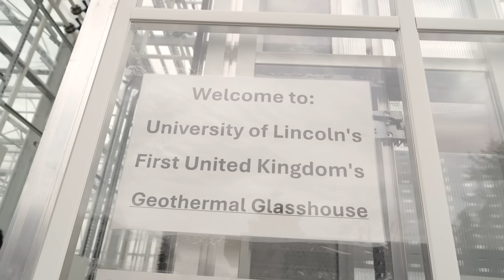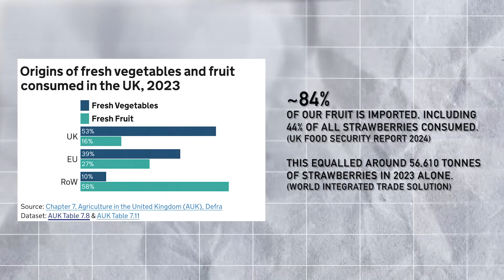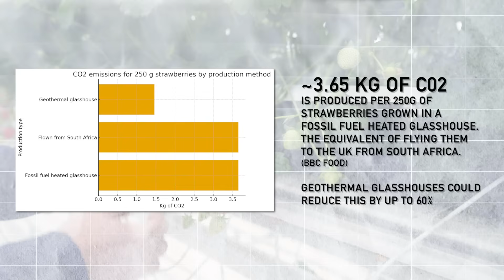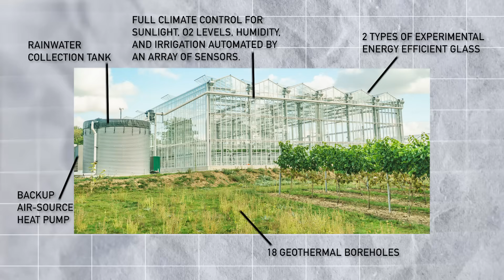Next Generation Greenhouses | Inside the High-Tech Glasshouse Breaking Our Reliance on Food Imports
Can the UK produce fresh fruit in the depths of winter by tapping into geothermal heat beneath the ground? The UK imports a significant share of its food each year, including most of its fruit, and rising demand for out of season produce places a heavy burden on growers who must compete with cheaper, carbon intensive imports. In this episode we visit the University of Lincoln’s geothermal glasshouse, a research site designed to explore low carbon crop production and reduce dependence on imported fruit during the colder months.

Welcome to Episode 2 of Robocrops, the series that examines how innovation and research are shaping the future of farming and food production.

The University of Lincoln’s geothermal glasshouse is a first of its kind research facility in the UK. Here, engineers, crop scientists, and technologists are testing advanced materials, new heating systems, and controlled environment growing methods to understand how winter food production might evolve.

We follow the first strawberry harvest and learn how geothermal heat, environmental control systems, and high-resolution monitoring tools are being brought together to create a more consistent and lower carbon growing environment The episode focuses on the researchers and growers developing these ideas and shows how their findings could shape the next generation of food systems. It also explores how this approach could reduce the UK’s reliance on fruit imports during winter and help support more resilient food supply chains.

Want to work with us, study with us, or explore partnership opportunities?

Visit lincoln.ac.uk/liat to learn more about research, industry collaboration, and opportunities for agri tech innovation.

Timestamps
00:00 Introduction
00:38 The Carbon Cost of Imported Food
01:47 Inside the Glasshouse
02:29 Why Geothermal?
02:46 How Geothermal Works
03:25  Climate Control Technologies
04:16  Visual Impact (or lack of)
05:01  The First Harvest
05:36  A New Energy

📍 Address: University of Lincoln, Brayford Pool, Lincoln, LN6 7TS
🧵 Threads: @UniLincoln
LinkedIn: University of Lincoln